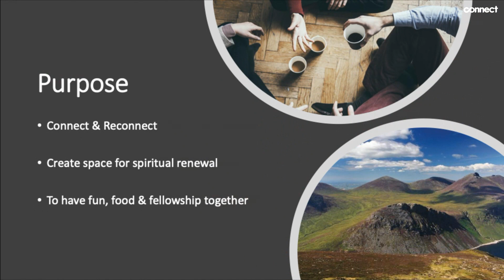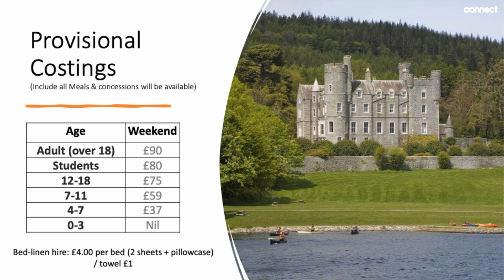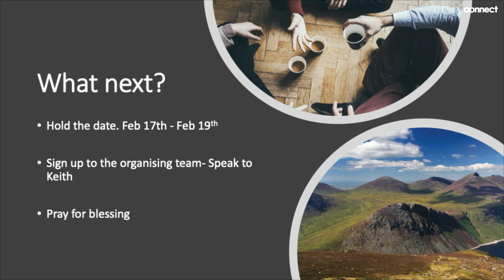Church Weekend to Castlewellan 2023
Welcome to Connect Church in Ballymoney.

Come Join us as we gather together

Connect Christian Fellowship is a community church based at the Connect Centre in Ballymoney